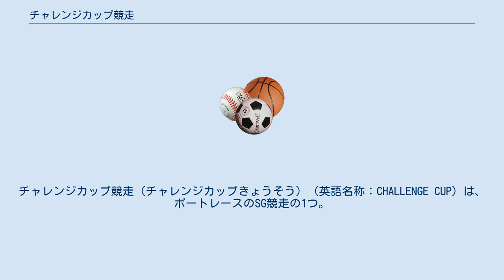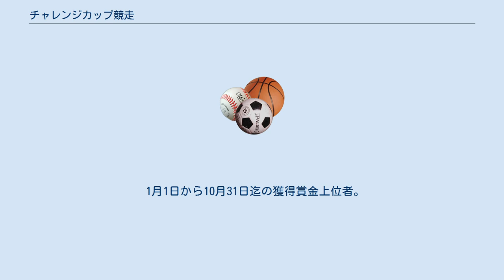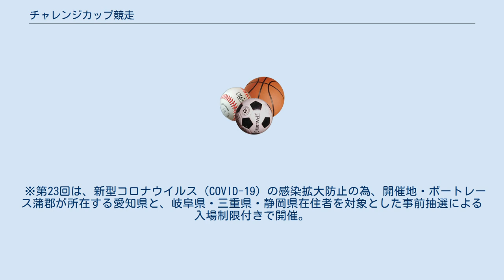チャレンジカップ競走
チャレンジカップ競走（チャレンジカップきょうそう）（英語名称：CHALLENGE CUP）は、ボートレースのSG競走の1つ。
 本競走は賞金王決定戦→グランプリおよびそのシリーズ戦への出場をかけた最終トライアル競走として位置づけられている。
優勝賞金は3300万円。
 売上低迷打開策の1つとして1998年（平成10年）より「競艇王チャレンジカップ競走」の名称で創設され、2010年の第13回大会より現在の名称となる。
最も新しく設立されたSG競走である。
 2014年の第17回大会からは、女子ボートレーサーを対象としたGII競走として新設された「レディースチャレンジカップ」との並行開催となったため、出場者が賞金ランキング上位34名に変更された。
 1月1日から10月31日迄の獲得賞金上位者。
賞金王決定戦競走（ボートレースグランプリ）以外のSG競走の中では唯一優先出場権を設けていない。
つまり前年のボートレースグランプリで優勝戦に進出していても前年に本競走を制しても直前のSG競走である国土交通大臣旗争奪全日本選手権競走（ボートレースダービー）を制しても1月1日から10月31日迄に賞金獲得上位に入れなければ出場権が与えられない。
 出典はボートレースオフィシャルウェブサイトにあるチャレンジカップの各回ページより。
 ※第23回は、新型コロナウイルス（COVID-19）の感染拡大防止の為、開催地・ボートレース蒲郡が所在する愛知県と、岐阜県・三重県・静岡県在住者を対象とした事前抽選による入場制限付きで開催。